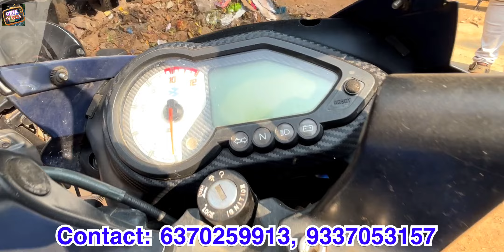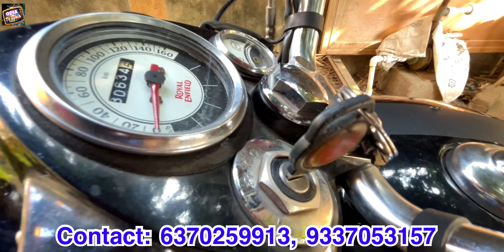Only 15 thousand rupees second hand bike, Bullet, Pulsar, Yamaha sale in Odisha from Om Maa Motors